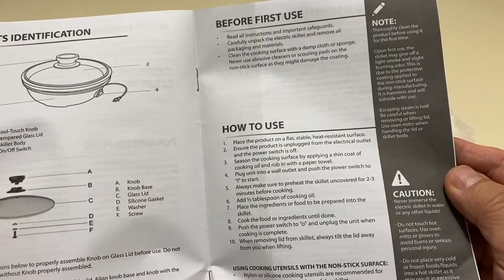Elite Gourmet Personal Electric Skillet Nonstick Stir Fry Griddle Pan with Tempered Glass Lid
- 650W of power